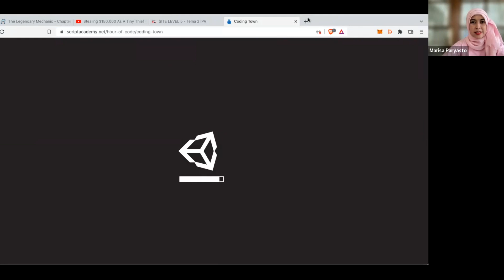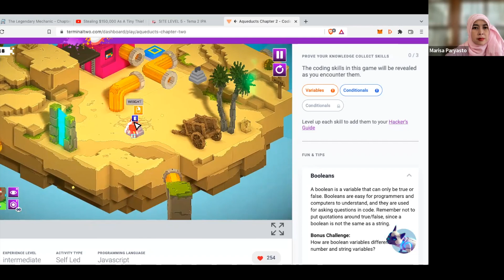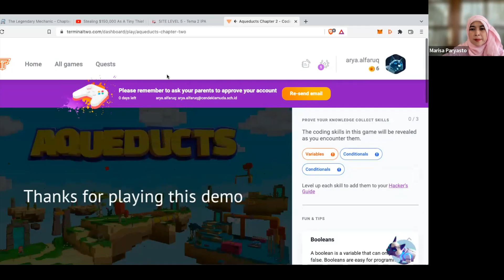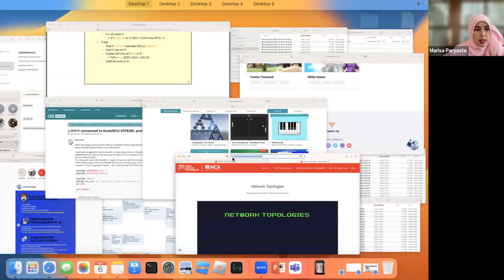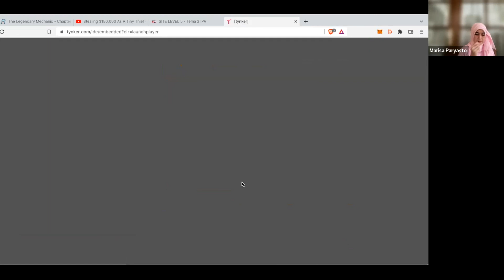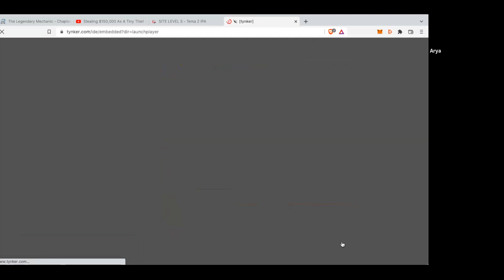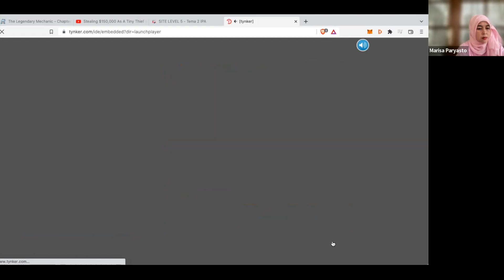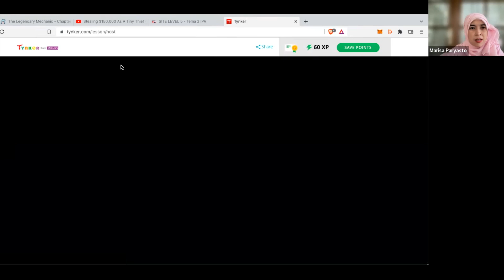ProCodeCG Kids Weekday Coding Class - Tuesday - 6 Dec 2022